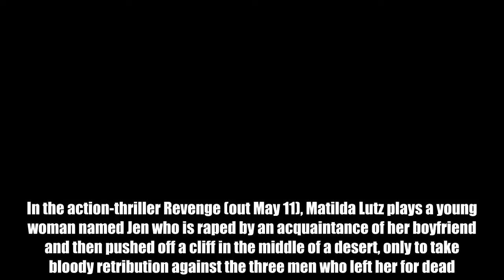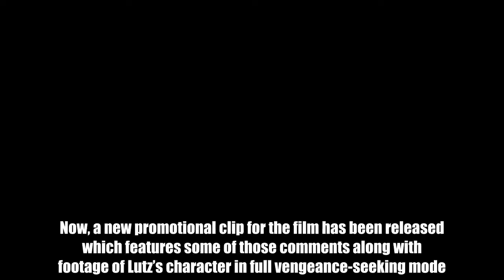Revenge trailer takes on negative male commenters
In the action-thriller Revenge (out May 11), Matilda Lutz plays a young woman named Jen who is raped by an acquaintance of her boyfriend and then pushed off a cliff in the middle of a desert, only to take bloody retribution against the three men who left her for dead.   Written and directed by first-time filmmaker Coralie Fargeat, Revenge enjoyed a successful festival run following its premiere at last year’s Toronto Film Festival and currently boasts a 91 percent rating on Rotten Tomatoes. But the film has attracted negative reactions, including critical comments from men (or at least commenters claiming to be so) on the YouTube page of the movie’s original trailer. Now, a new promotional clip for the film has been released which features some of those comments along with footage of Lutz’s character in full vengeance-seeking mode.   Watch that just-released — and four-letter word-featuring — trailer, above.